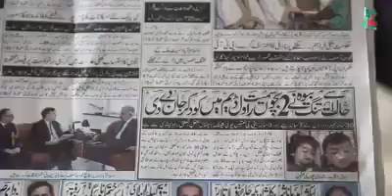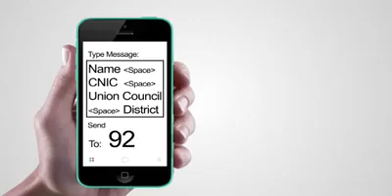JI youth Membership Campaign.